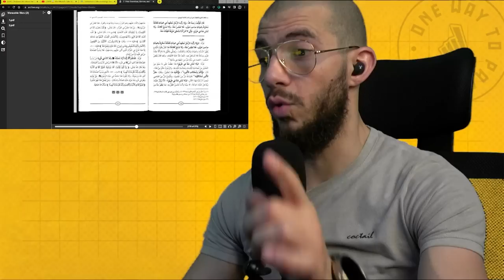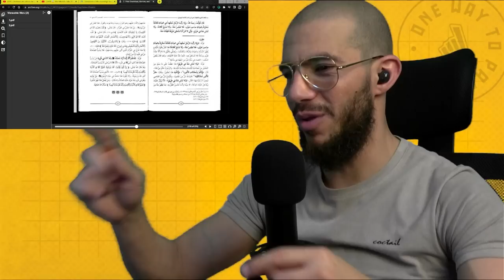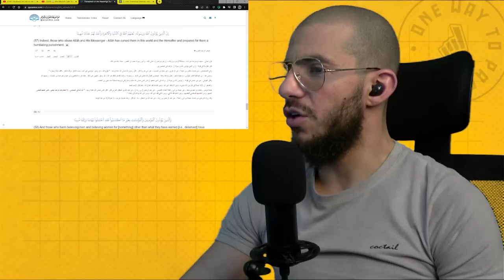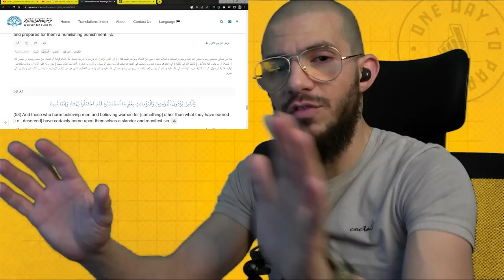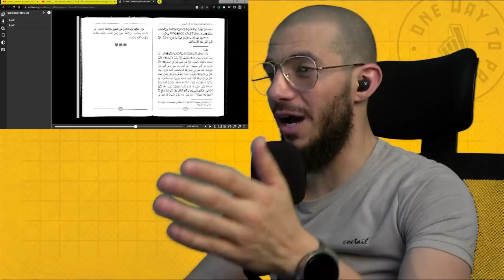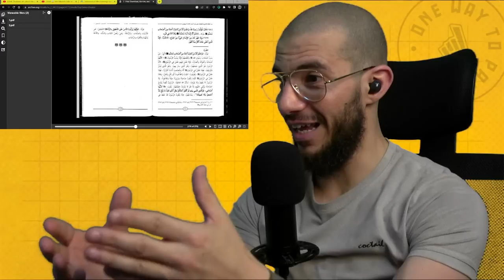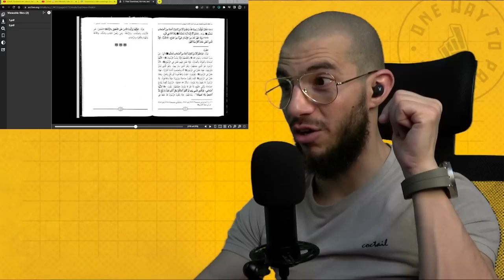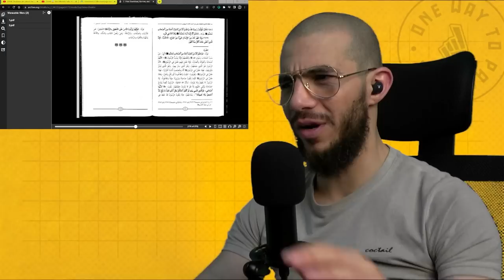Deobandis, You Got Me | Abu Mussab Wajdi Akkari